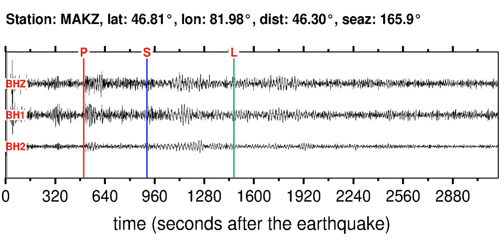MAKZ Soundquake: 4/11/2012 19:04:19 GMT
This is a sonification of the Off W Coast Of Northern Sumatra 5.5MB earthquake (4/11/2012 19:04:19 GMT). It was made from a seismogram recorded by the global seismic station MAKZ in EASTERN KAZAKHSTAN.